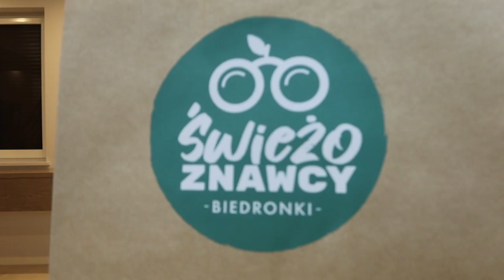DAILY LUŹNY VLOG | pogaduchy, studia, gotowanie i więcej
Obczaj portale społecznościowe:

Podróżnicy Wiki

☞Oprócz nagrywania lubię też robić zdjęcia. Oto moje insta:
wiktoria.lackaa

☞Wejdź też na mojego TikToka gdzie nagrywam śmieszne filmiki:
siemkatuwika_

☞Music by Chinsaku - A b s t r a c t

Trzymaj się ! ♡